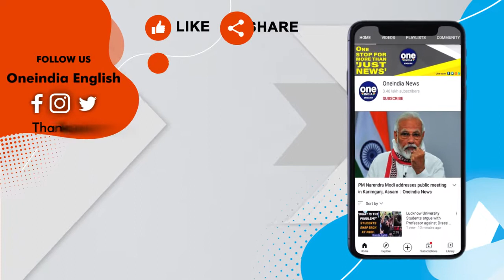Jammu and Kashmir: BSF arrests Pakistani intruder along international border | Oneindia news *News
The Border Police Force arrested a Pakistani intruder along the Indo-Pak international border in the early hours of Saturday. Reportedly the BSF tracked the early movements of the Pakistani intruder who has been identified as Mohd Shabad was trying to sneak into the Arnia sector from across the border. Shadab is reportedy a resident of Sialkot.